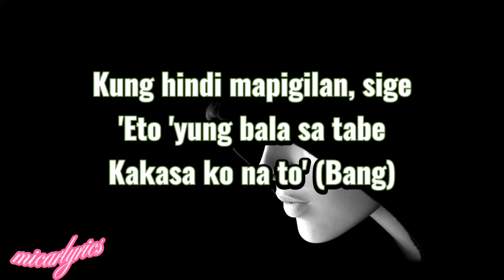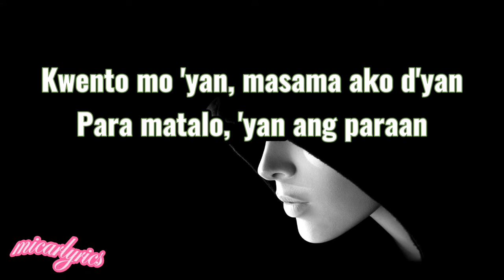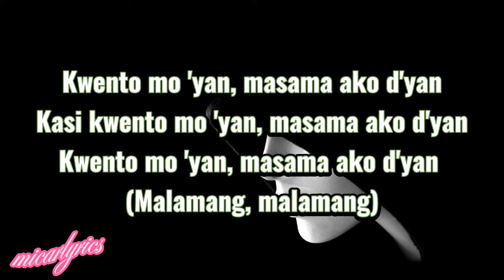kwento mo Yan by queen Manica money